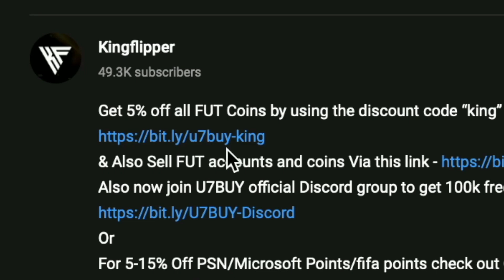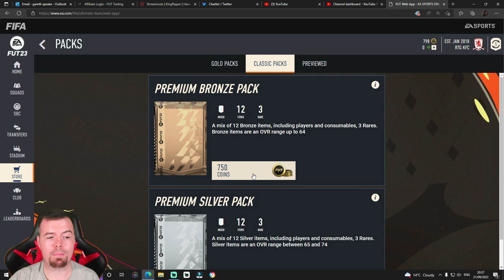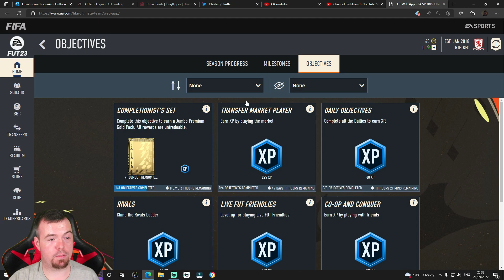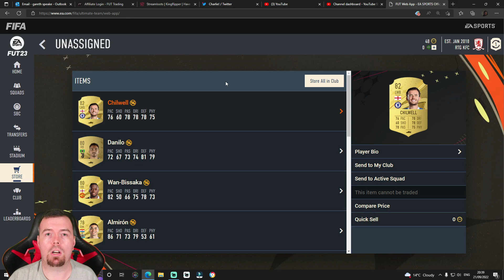How To Get A Premium Electrum Players Pack For 750 Coins - Objective Glitch - Fifa 23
yo guys welcome to another Fifa 23 video where we have found out a glitch which gives you a 15k pack for 750 coins, hope it helps and hope you help out the channel